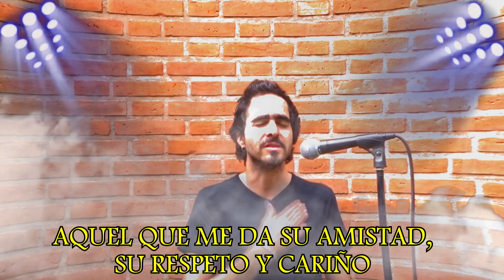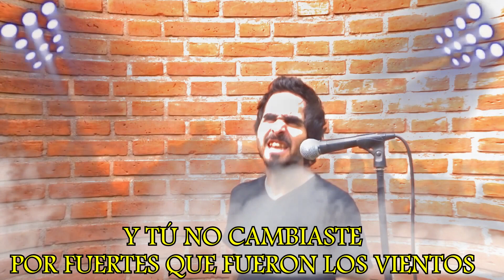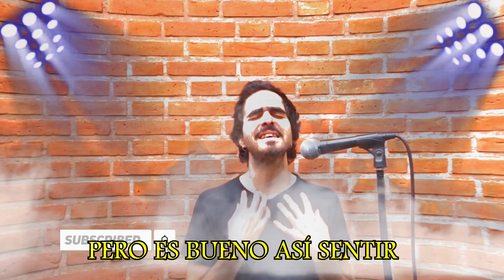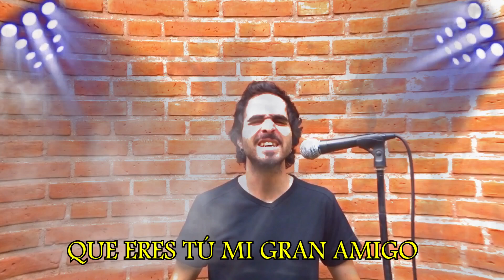Amigo Attaque 77 Cover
Canción: Amigo
Autor: Roberto Carlos
Versión: Attaque 77

Intérprete/Edición/Arreglos: Ezequiel Joan Darío de Rivas

Para donaciones en agradecimiento a mi trabajo y canal:
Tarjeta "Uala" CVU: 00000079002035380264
Alias: grawalt22.uala
O Pulsa el botón "Super Gracias" aquí en Youtube!
Muchas gracias!! :)
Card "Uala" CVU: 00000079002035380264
Nickname: grawalt22.uala
Or Press "Super Thanks" Button in Youtube!
Thanks!! :)